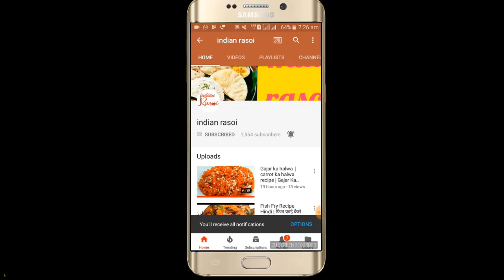घर पर बनाईये डेयरी जैसा पनीर - How To Make Paneer At Home - Doodh se paneer banane ka tarika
Hello everyone Today I am going to teach you "How to make paneer at     Home"
घर पर डेयरी जैसा पनीर बनाना काफी easy है.  पनीर बनाने के लिए सिर्फ दूध, नमक और नींबू के रस की आवश्यकता होती है. में पुरे दावे के साथ कह सकती हूँ. आप एक बार इस विडियो को देखने  के बाद, घर पर ही पनीर बनाना स्टार्ट कर देंगे. तो चलिए सिख ही लेते है. पनीर कैसे बनाये?( दूध से पनीर कैसे बनाये)